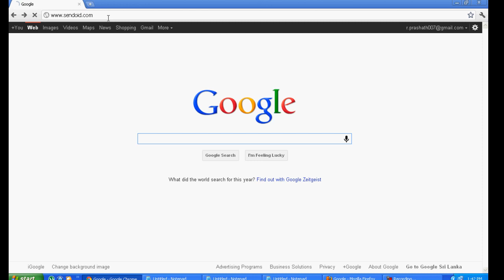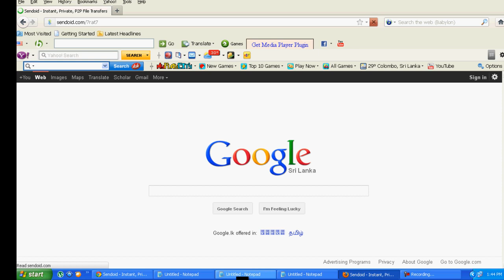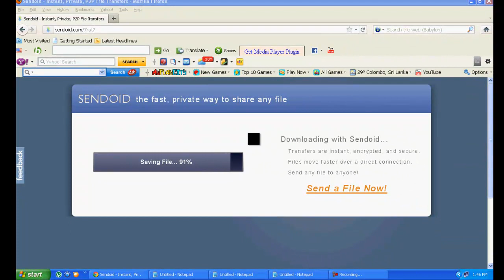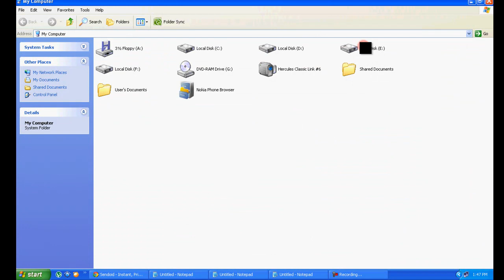how to share files quick and easily